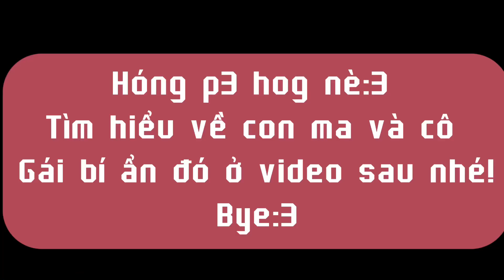/Phim kinh dị/Tiếng gõ cửa ngoài hành lang(by:Hello Kem Kẹo tv)